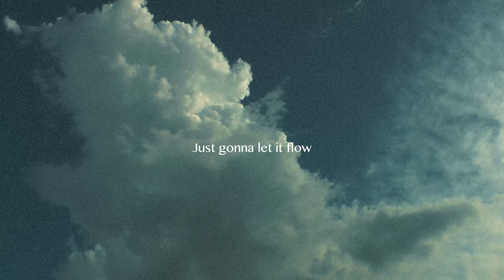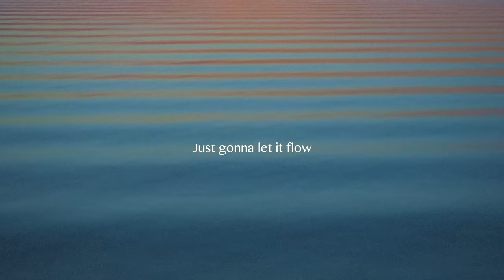Let It Flow Lyric Video - Nao Yoshioka